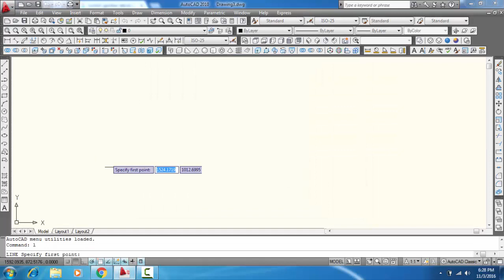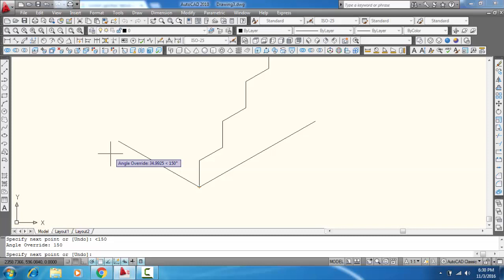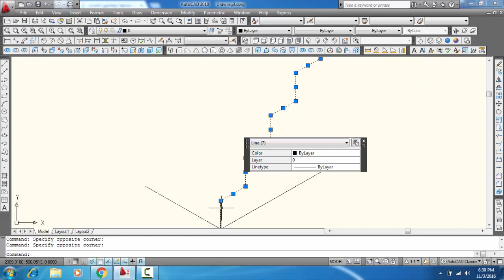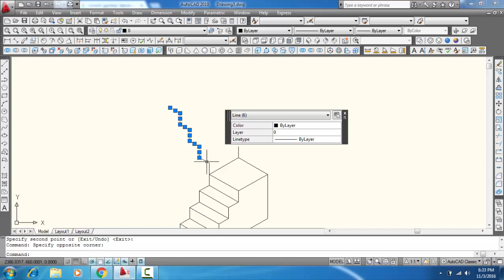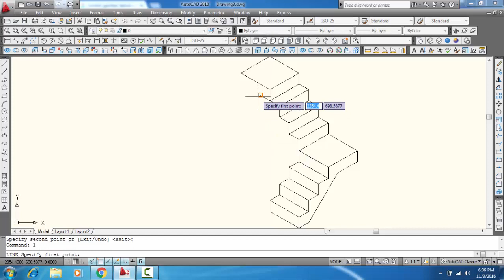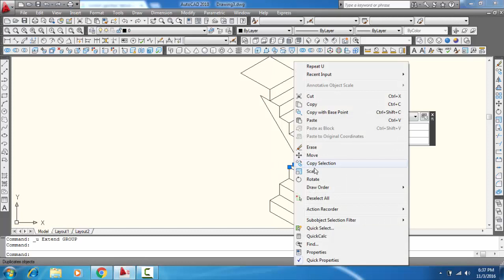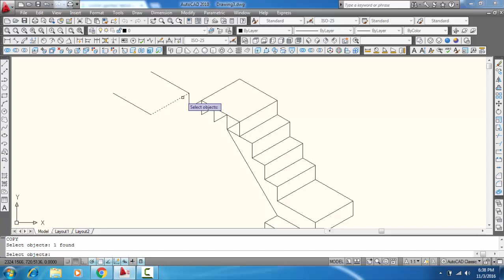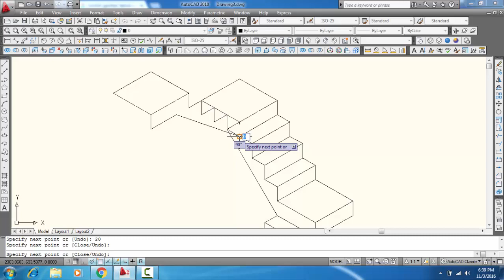Tutorial Belajar Autocad # Gambar isometri tangga